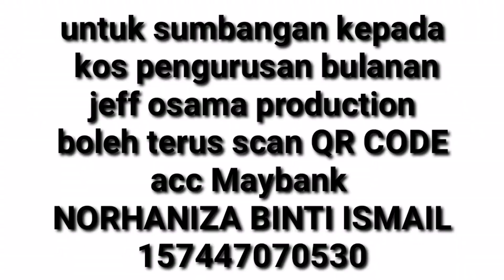(ktc ogos22) penyakit 'AIN' - ibnu rijal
untuk sumbangan kpd produksi jeff osama boleh terus ke akaun MAYBANK 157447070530 NORHANIZA BINTI ISMAIL

Alhamdulillah terima kasih kerana menonton kuliah di channel JEFF OSAMA PRODUCTION channel, Mohon kerjasama kepada semua, jika terpapar iklan yang tidak sepatutnya di dalam kuliah, mohon click pada iklan tersebut dan hantarkan link tersebut kepada Admin  supaya dapat disekat

Untuk makluman setiap orang iklan tidak sama, iklan bergantung dengan apa yang tuan/puan pernah SEARCH di laman sesawang, harap maklum
nak join telegrem boleh terus klik link ini 👇👇👇